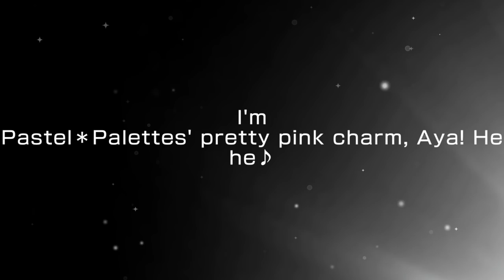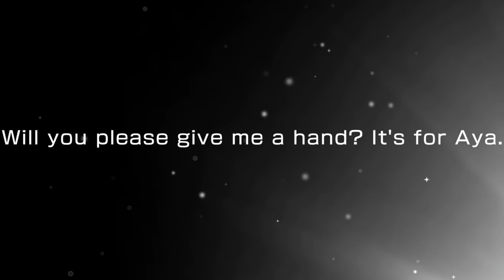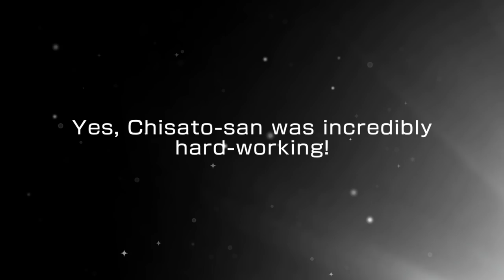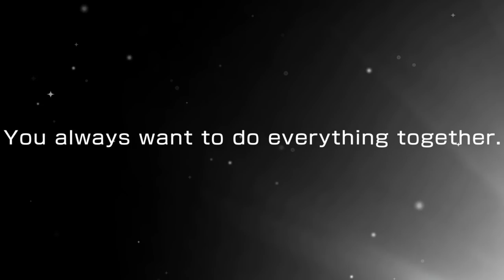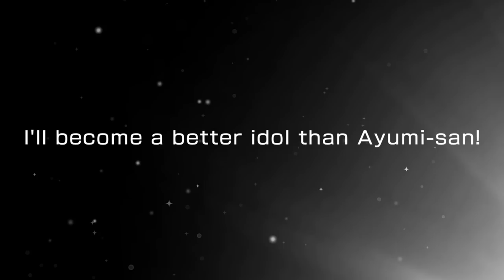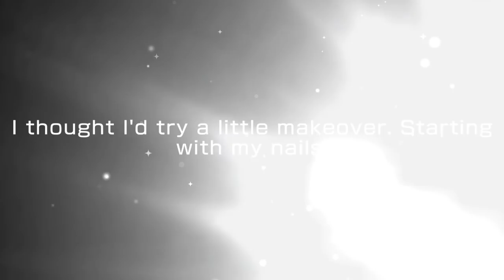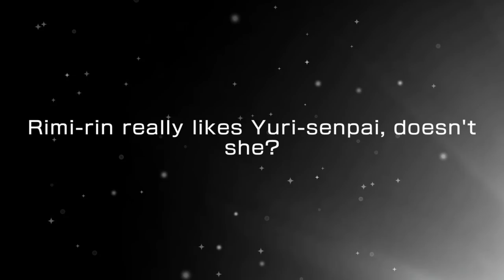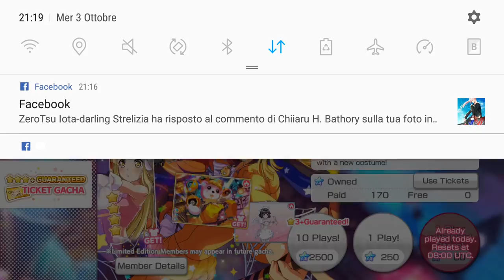[BanG Dream! Scouting Video #4] 30k for Witch Kokoro (Bandori GBP WW)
*video spoiler*
My worst scout... so many dupes... I'm happy only because of Aya. I actually wanted to quit bandori but I love it too much ugh. Saving for next year...
I didn't feel to make beautiful the layout of this video, too sad--

Game: BanG Dream! Girls Band Party (Bandori GBP WW Version)